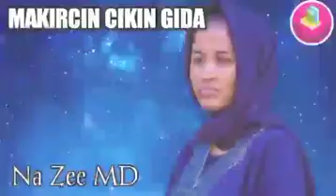MAKIRCIN CIKIN GIDA Part 22